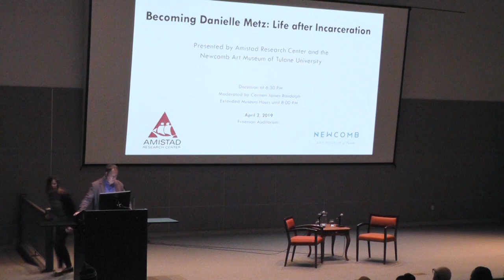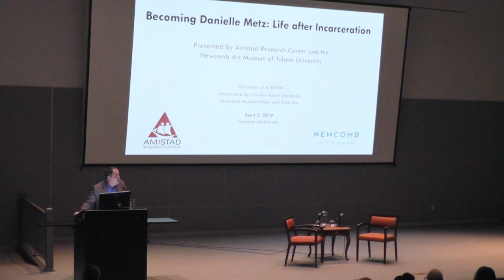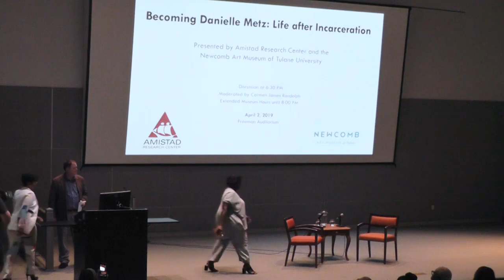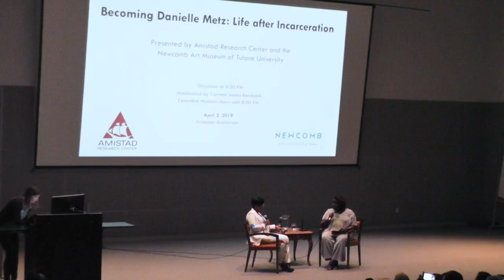Conversations in Color - Becoming Danielle Metz: Life after Incarceration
According to the American Civil Liberties Union, there are over 200,000 women and girls imprisoned for nonviolent crimes as a result of the criminal system’s war on drugs. In addition to those serving sentences, an additional one million are trapped in a system of probation and parole with very little support services available to assist them with transitioning back into society. On Tuesday April 2nd, we heard from Danielle Metz about her experience in the criminal system, being granted clemency by President Barack Obama, and the reentry process. Carmen James Randolph, vice president of programs for the Greater New Orleans Foundation, joined Metz in conversation about her incredible journey.

About our presenters:
Danielle Metz is one of the 1,715 inmates President Barack Obama granted clemency before leaving the White House in 2017. On that particular day, a Tuesday in August, Obama commuted the sentences of a then-record 111 inmates. The early releases were the former president’s response to drug laws he deemed unusually harsh to nonviolent offenders like Metz. In 1994, this wife and mother of two was sentenced to three life sentences - plus 20 years - on four counts of drug dealing and conspiracy. Category 3 federal sentencing guidelines demanded the stiff punishment, although Metz had never been in trouble with the law before. Her husband, the alleged ringleader, is still in prison.

Carmen James Randolph joined the Greater New Orleans Foundation in February of 2014 as Vice President for Programs. Carmen previously worked at the Washington-based Eugene & Agnes E. Meyer Foundation where she was for the past 15 years including three years as senior program officer in education. While at the Meyer Foundation, Carmen led various award-winning initiatives to support a wide range of work including education organizing, charter school improvement, and post-secondary education reform.

About the Amistad Research Center:
The Amistad Research Center (ARC) is committed to collecting, preserving, and providing open access to original materials that reference the social and cultural importance of America's ethnic and racial history, the African Diaspora, human relations, and civil rights.

ARC houses more than 800 collections, including:15 million original manuscripts and rare documents ranging from the 1780s to present;2,000+ periodicals dating from the early 19th century; 250,000 photographs dating from 1859; 400+ oral histories by musicians, civil rights activists, writers, military figures and community members;400 works of African and African American art, including works by several internationally renowned 19th and 20th century African American masters; and 25,000+ monographs, books, articles and dissertations on the history of African-American and ethnic groups.

About our partner:
The Newcomb Art Museum of Tulane University builds on the Newcomb College legacy of education, social enterprise, and artistic experience. Presenting inspiring exhibitions and programs that engage communities both on and off campus, the Museum fosters the creative exchange of ideas and cross-disciplinary collaborations around innovative art and design. The Museum preserves and advances scholarship on the Newcomb and Tulane art collections.